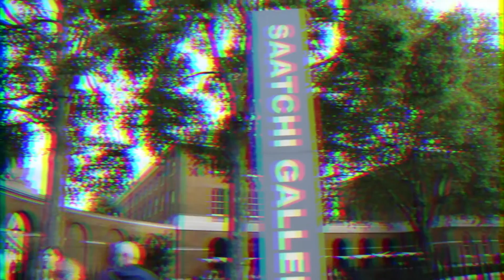Outside Saatchi Gallery, Duke of York Square, London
The site of Duke of York Headquarters was sold to Cadogan Estates by the Ministry of Defence, with initial proceeds of £66 million received in 2000 and a further £28 million when the site was vacated in 2003. Cadogan has redeveloped the site with Paul Davis and Partners as Duke of York Square. The development includes a public square, upmarket housing and retail outlets, and part of it has been let as new premises for the Saatchi Gallery, which relocated there in 2008. An independent school for pupils between the ages of three to eleven, known as Garden House School, occupies the Cavalry House, part of the Duke of York's Headquarters on Turks Row, which became a Grade II Listed Building in July 1998.